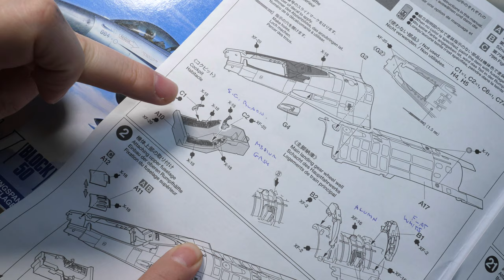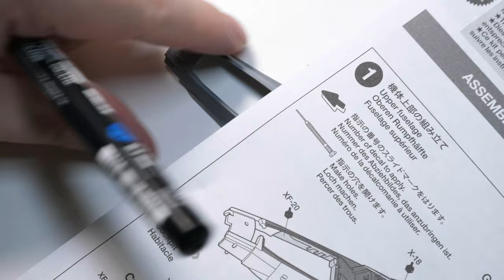HOW TO PAINT Jet fighter cockpit with Posca paint markers part II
This video is a series of experiments exploring the use of UNI Posca paint markers to detail the console areas of a jet cockpit. I chose 1/72 scale to see if the pens are controllable.

1) test of colours on top of acrylic semi gloss paint
2) detailing the consoles
3) detailing a pilot
4) using pens directly on plastic as paint.